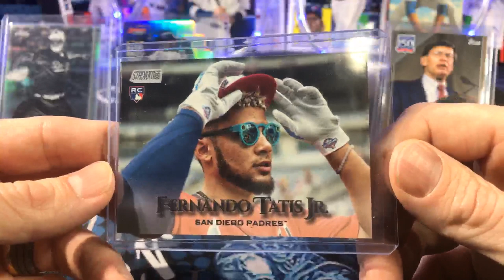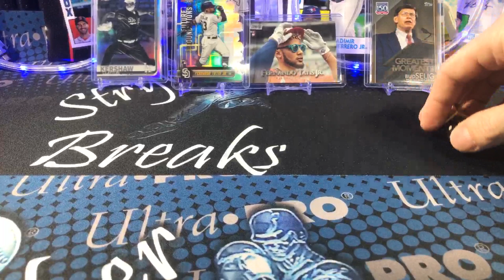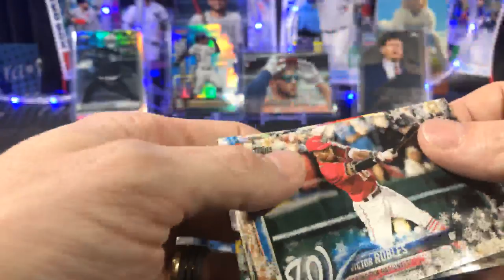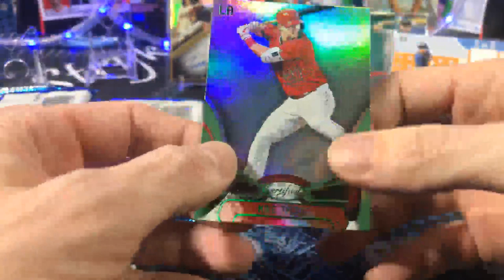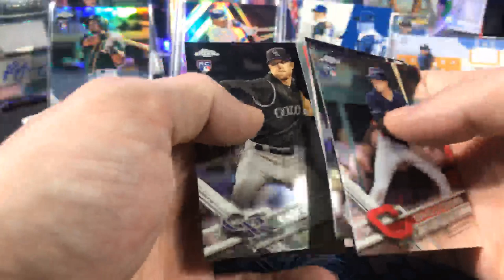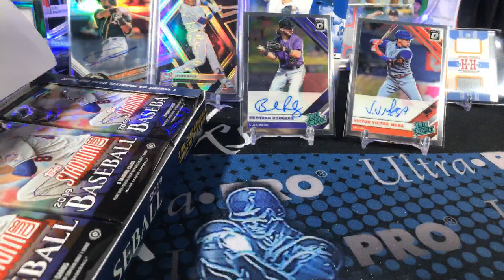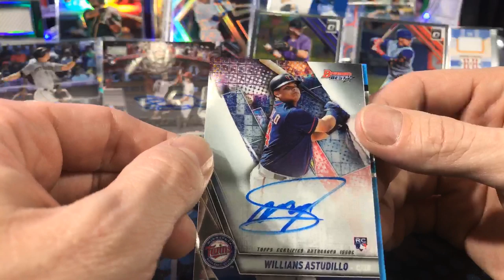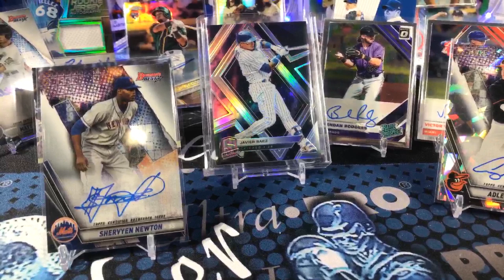1/1 HIT!!! Winter Twister Mixer - 8 Box Baseball Card Break Topps, Bowman, Panini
In this break we ripped a 2019 Topps Stadium Club, a 2019 Bowman's Best and a 2019 Panini Donruss Optic and 2017 Topps Chrome Update baseball cards, 2019 Clearly Authentic, Chronicles. We pulled Autographs, Parallels, Ruby's and a redemption. Check it out!

Ebay Store

Mail:
Stryker